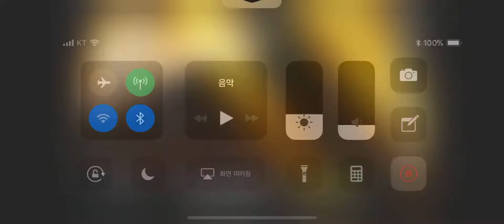1080P] 세븐나이츠 - 금요일 어려움 공성전 (제이브) - 소탕 공략 - 플레이 영상 - 세바스찬 어공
세븐나이츠 포 카카오 Seven Knights for kakao 공성전 세바스찬 덱
넷마블넥서스 Netmarble Nexus 고대용의 성 150만점 돌파 공략 소탕 가능